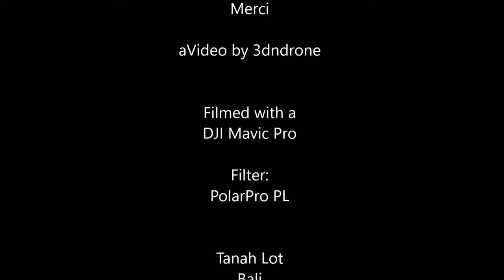Flying in Bali Tanah Lot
Here I'm flying in Tanah Lot Bali. unfortunately it was a rainy and windy day. But for some minutes the rain stopped... so, let's go!

For the DJI Mavic Pro camera I used a PolarPro CP filter.